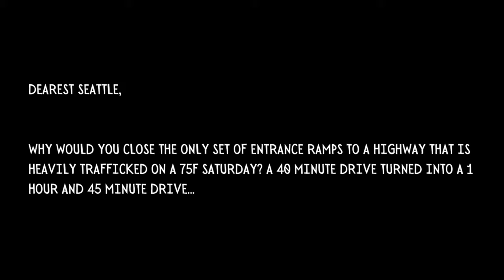Shopping Vlog! Buying Birkenstocks in Seattle + Vegan Bistro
Hey friends, welcome to this channel's first weekend vlog!

Get 3 Months of Full Self Driving when you order a Tesla

In the first vlog on Modestly Minimal we head to Ballard to find the Birkenstock Grip Sandals in Vintage Roast. The only store I could find that had them in stock was Market St. Shoes. They ended up being super cool and incredibly helpful! If we were going to stay in this area longterm I would 1,000% make them my go-to shoe store for men and women!

Next in the vlog we drove downtown to Plum Bistro for an amazing vegan lunch. I got a Reuben made from thinly sliced tofu and the crispiest. french fries I've ever had! The trip to Pike Place Market was absurdly stupid and I will never go back.

I know I know... I rambled at the end and I'm sorry. I had a lot to say and the day definitely did not go to plan. But, there’s always next weekend!

00:00 - Intro
00:20 - Market St. Shoes
03:06 - Plum Bistro
03:53 - Relwen - T-Shirt
05:17 - Pikes Place Market
06:02 - Shorts
10:02 - Farewell